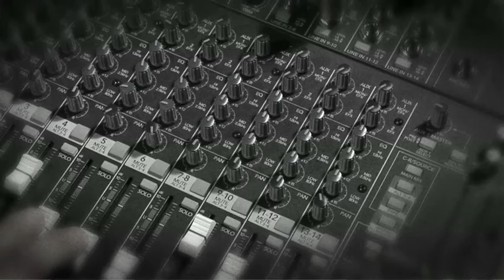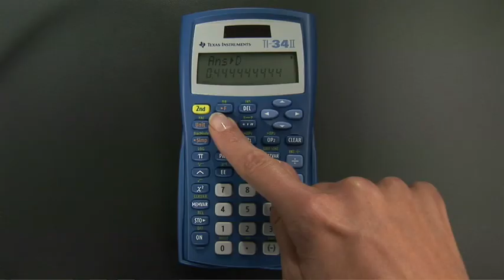AVCOM Productions, Inc. demo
AVCOM Productions, Inc. is your full-service creative communications resource. We help communicate your message through video, interactive media or in a live event environment. Through outstanding creativity, we can take your event or production to the next level. Our goal is to inspire, entertain, communicate and motivate.

Our services include: Corporate Conventions, Special Events, Charity Events, Video Production, Documentary Production, Green Screen shooting & compositing, Graphic & Motion Design and more.